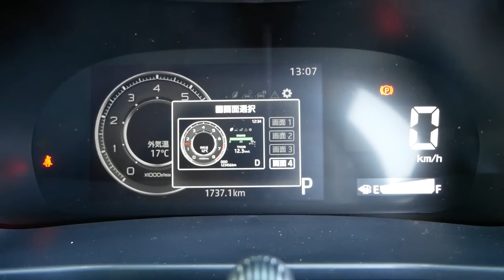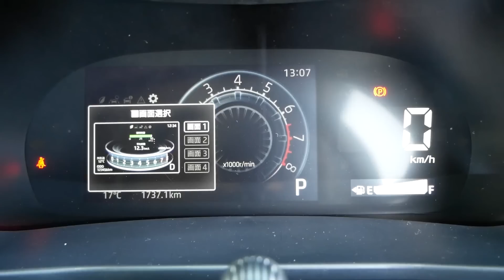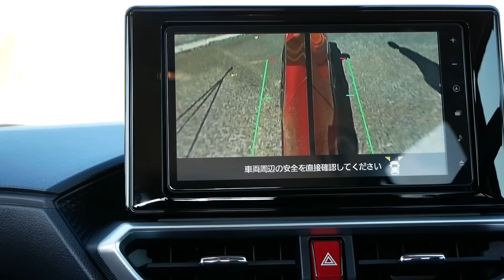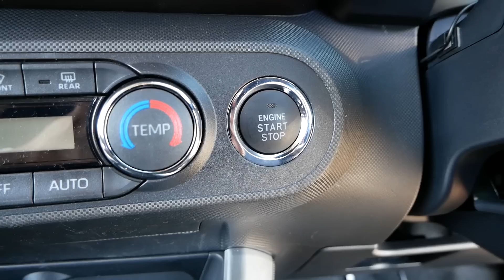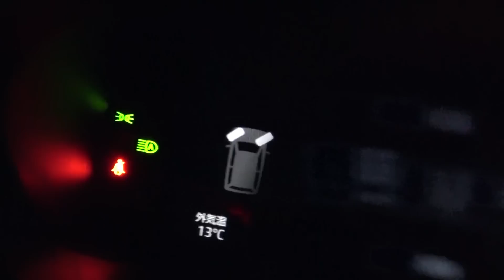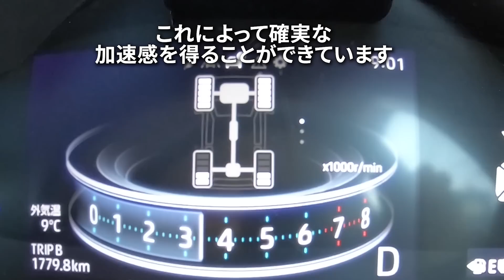【ダイハツ ロッキー】ライトウェイトスポーツカー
軽自動車で培った技術を、より大きな車体とでかい排気量で実現すると、ここまで理想的なクルマができるのかー。久々に感動的な運動性能のクルマです。しかも運転支援装備も最新。ダイハツはほんと、小さいクルマに優しい会社だな～

メール
　　　　　　 ↑（ゼロゼロ）